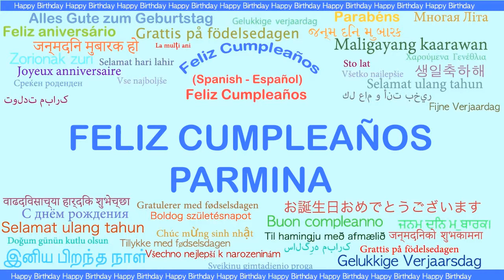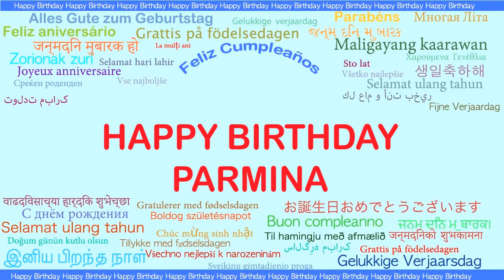Parmina Languages Idiomas - Happy Birthday